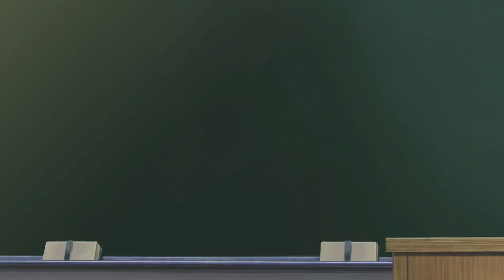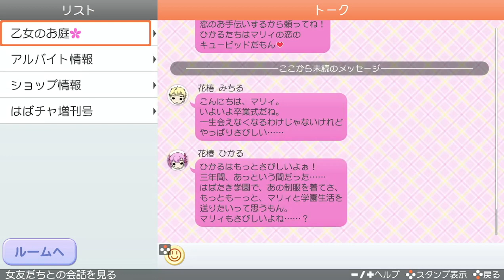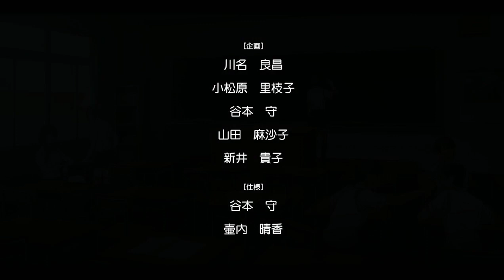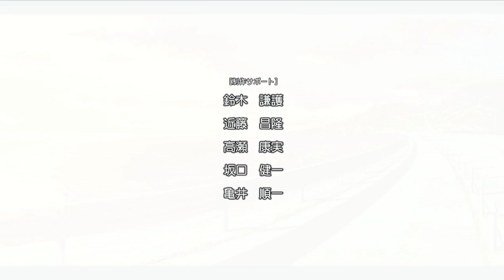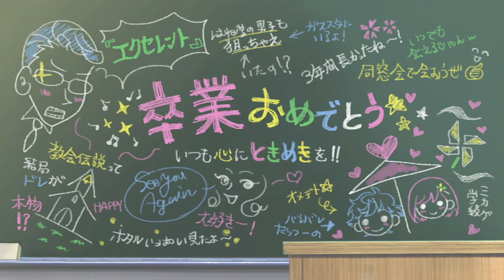ときメモGS4 白羽大地 (10) 告白ED